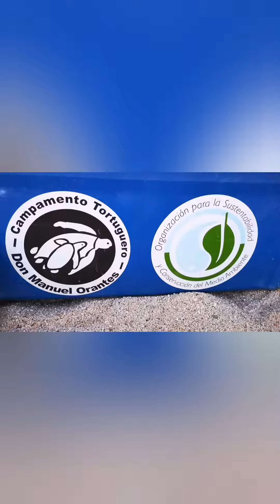Private turtle releasing experience!